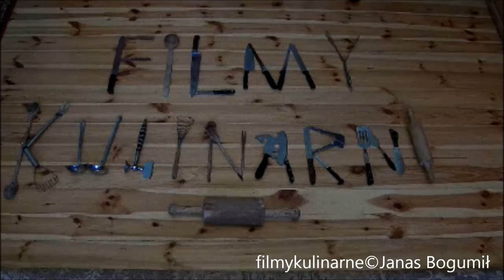Wrocław lata 70 Bar Barbara Świdnicka Wrocław-wspomnienia kucharza Pana Romana cz.1